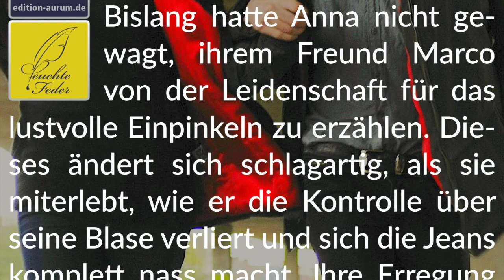Story Info: Heißer Mutmacher 💧 Sexy nasse Hose als Ansporn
Viel Freude beim Schmökern.